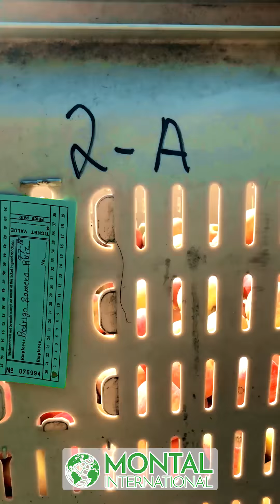Instructed by Kelly Delay